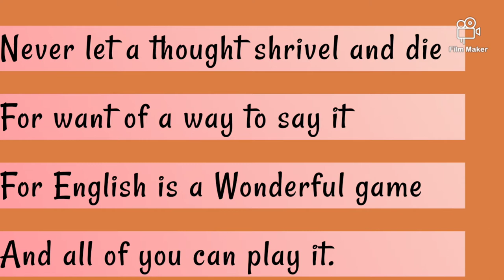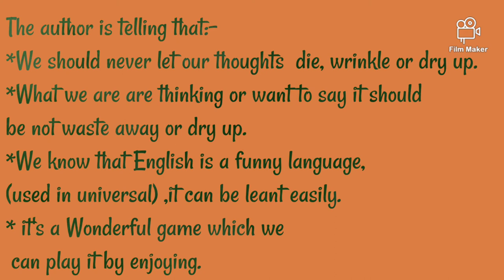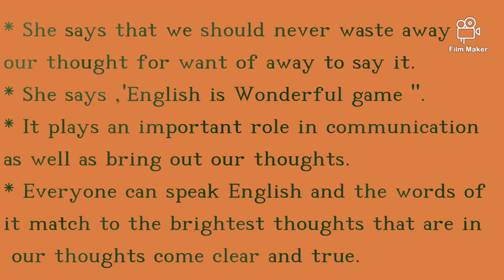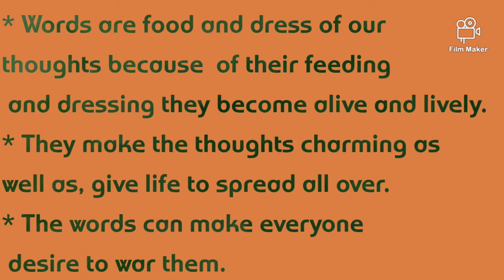Poem-4 The Wonderful Words||9th standard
Hello Everyone.

In this video you can learn the poem-4 The Wonderful Words of 9th standard.

The Wonderful Words is written by Mary O'Neill(Irish poet) and dramatist and a friend colleague of W.B. Yeats, Russell,  and Austin Clarke.